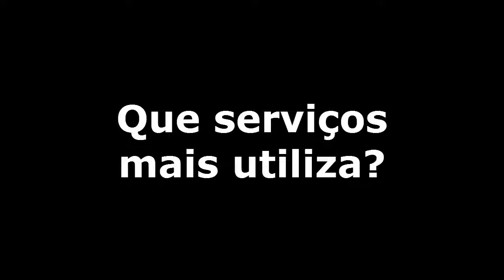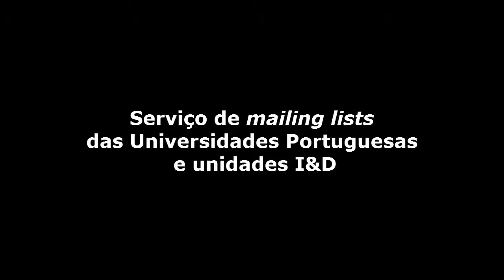Bitayte - Jornadas FCCN 2017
Entrevista a Diogo Cunha, investigador da Universidade de Lisboa, em Abril de 2017, para o concurso "Manda lá o bitayte".